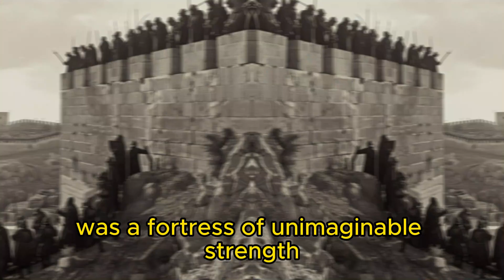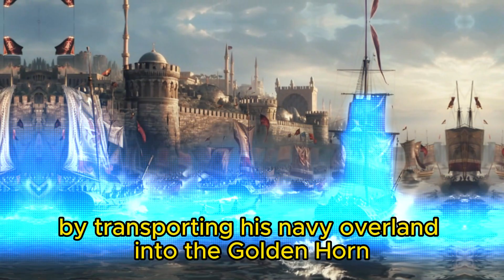"Empires Collide: The Dawn and Dusk of Constantinople"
In 1453, the world bore witness to a siege that would forever alter the course of history. "Empires Collide: The Dawn and Dusk of Constantinople" narrates the epic saga of the fall of one of the most invincible cities ever known. For 120 days, the mighty walls of Constantinople, a beacon of civilization, faced the formidable forces of Sultan Mehmed II and his revolutionary Ottoman army. This wasn't merely a siege; it was the climax of centuries-old conflict, where ancient wisdom met cutting-edge technology head-on.

The story unfolds with a vivid description of Constantinople, teeming with life and splendor, juxtaposed against the strategic genius of Mehmed II, whose ambition knew no bounds. Through the use of massive cannons and an ingenious naval maneuver, the Ottomans breached the city's legendary walls, marking the end of the Byzantine Empire and reshaping the world's geopolitical landscape. This turning point signaled not just the rise of the Ottoman Empire but also sparked the Renaissance in Western Europe, as Greek scholars fled, carrying with them ancient knowledge that would ignite a cultural rebirth.

"Empires Collide" is a tribute to the resilience of the human spirit, the inevitability of change, and the new dawn that follows every dusk. It's a story that resonates with the echoes of clashing swords, the whispers of strategists, and the silent hopes of a city caught between worlds.